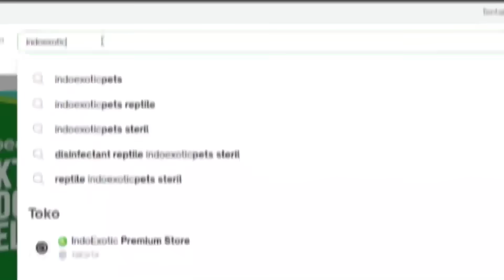IKAN SATU-SATUNYA DI DUNIA!! DIBUAT DALAM KOSAN INI TERMAHAL SE-INDONESIA SEKARANG!!